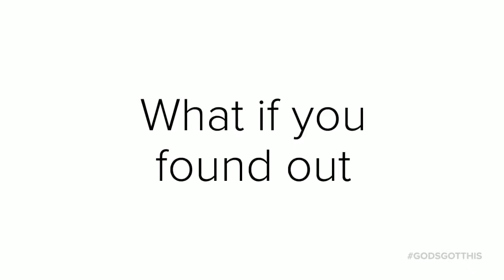GodsGotThis What If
What if you found out now that something then was for something later but could be now?? Sound crazy.. watch ;-)